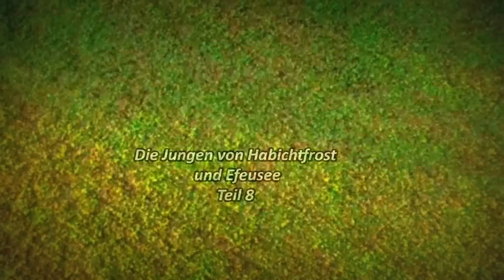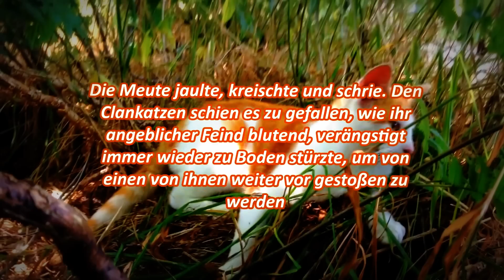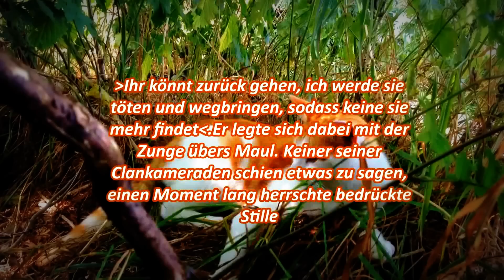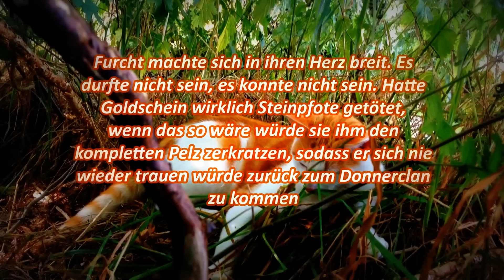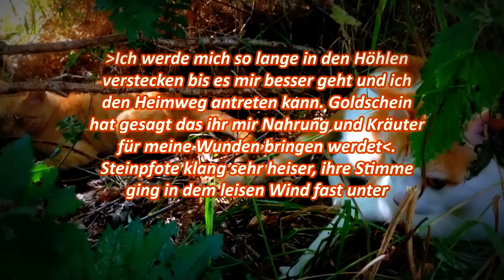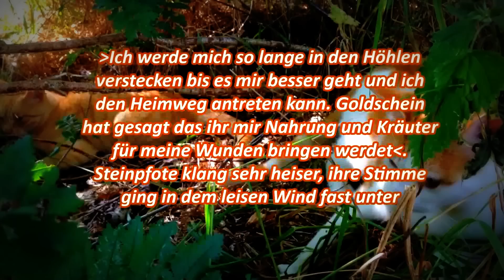Warrior Cats Herbstwinds Geschichte/ Teil 8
Warrior Cats Herbstwinds Geschichte.